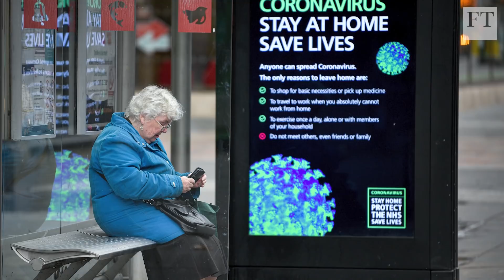Jeremy Farrar on the global race for a Covid-19 vaccine | FT Interview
Jeremy Farrar, the director of the Wellcome Trust, speaks to the FT's Vanessa Kortekaas about the global race to develop a Covid-19 vaccine, how to prevent 'vaccine nationalism' and the lessons learned so far from the coronavirus pandemic